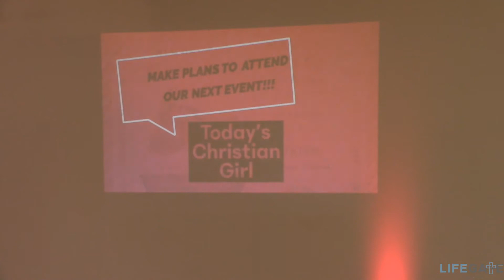The Discipleship Project: Our Riches in Christ